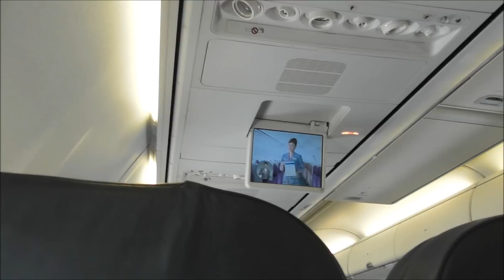19/6/2016 Malaysia Airlines MH1149 Ride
Going back to UTHM: first leg of the journey, from Penang to Kuala Lumpur onboard a Malaysia Airlines flight! It's been 11 years since I last took a MH flight...
0:00 Malaysia Airlines MH1148
1:43 Malaysia Airlines MH1149
 - 1:50 Pushback
 - 2:01 Startup
 - 3:57 Taxi out
 - 4:03 Takeoff
 - 6:47 Climb
 - 12:01 Cruise
 - 13:33 Descend
 - 22:45 Approach
 - 27:40 Land